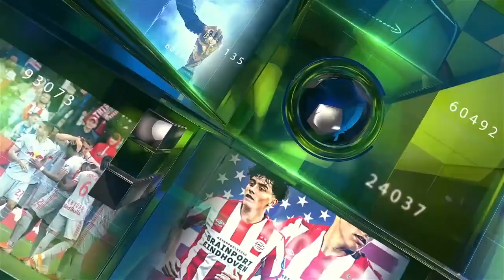HARRY PANAYIOTOU AMIF AGENCY ⚽👌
AMIF AGENCY ⚽👌